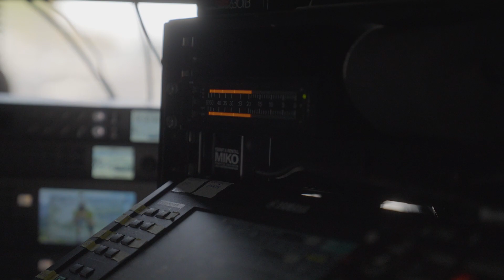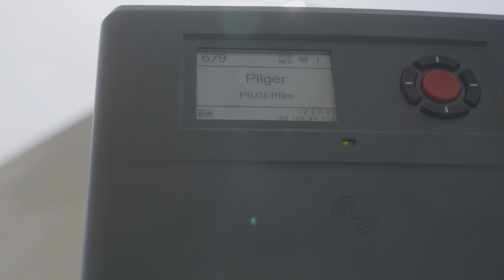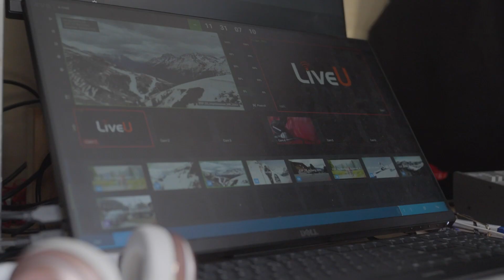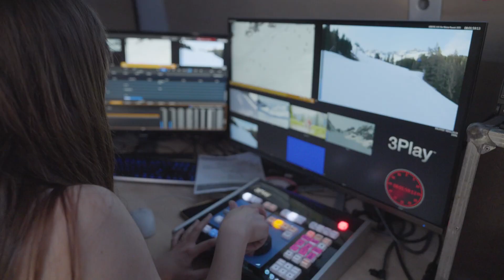Behind The Scene - Der Weisse Rausch 2023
So war unsere Produktion heuer beim Saison Abschluss in St. Anton!